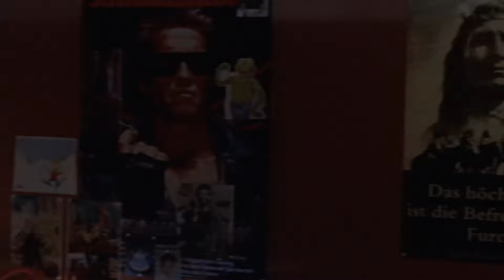Tatort 2022 | Cologne Children of Violence | Tatort 2022 Full Eepisode | Germany Tv Series